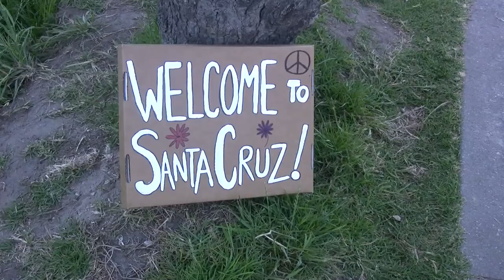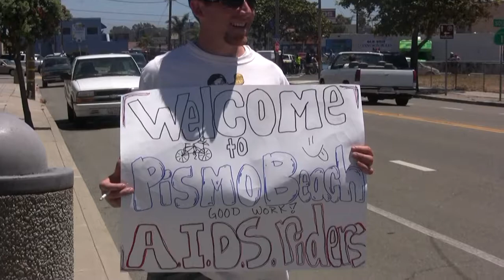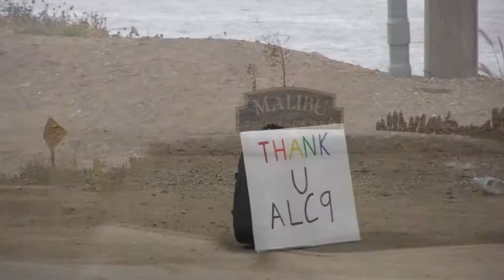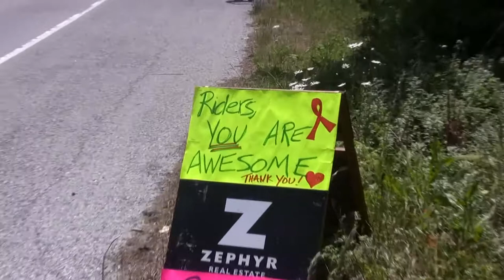ALC 9 I'll Take You There! Ch 10 What A Town (Viagra Man) (Computer).m4v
Recapping the ride SF to LA and the many supporters in the many towns a long the way!  David Bromberg, What A Town!